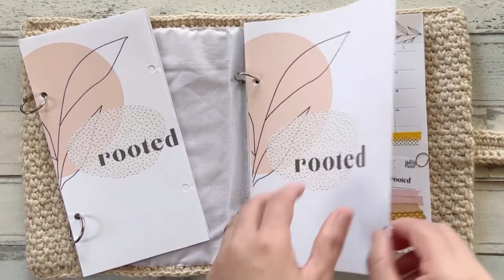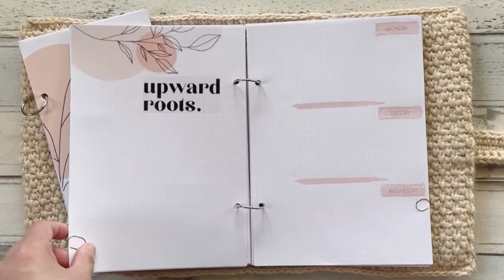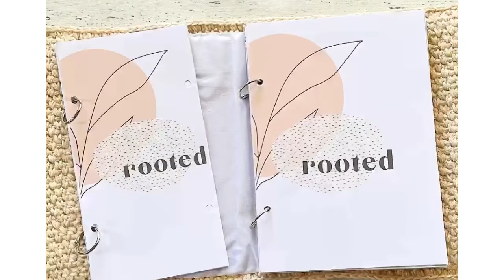June 2022 using Illustrated Faith's Rooted Digital Kit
Video edited using InShot app.

Music Title: Moonrise